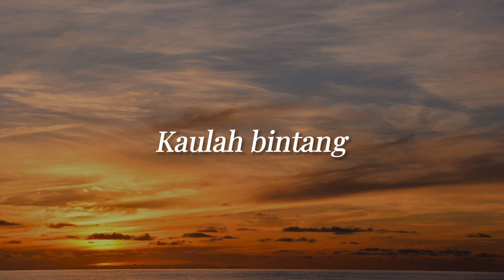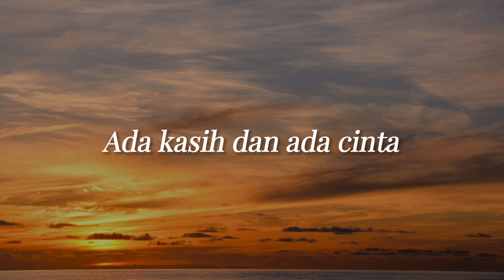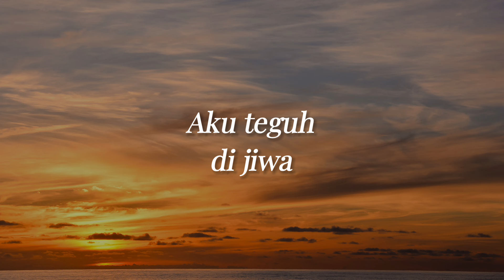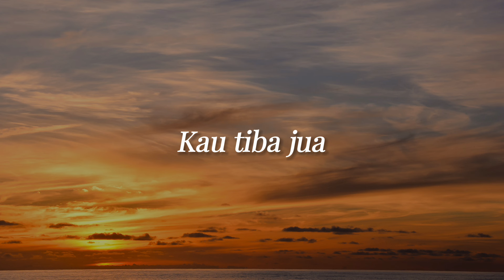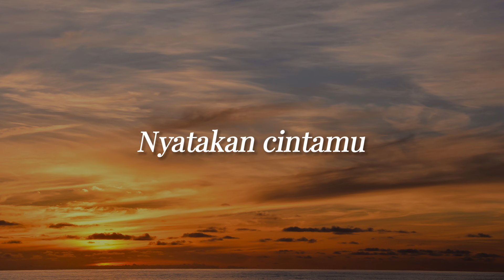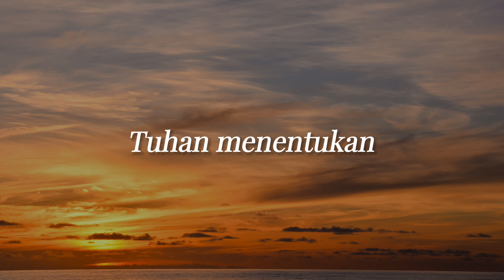May - Meniti Suratan (Lyric Video) Best Audio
May - Meniti Suratan

Lirik : Meniti Suratan
Dahaga kasih padamu
Tiada akhirnya
Dalam kepekatan malam
Kaulah bintang
Ku gapai jatuh
Untukmu sentuh
Namun bagiku hadirmu
Seminit menjadi penawar

Sampai bilakah kita ini
Asyiknya merindu sendiri
Ada kasih dan ada cinta
Tapi terhalanglah
Oleh insan alpa
Materialistik yang
Menghukum cinta
Sebegini...

Bebaskanlah kita ini
Di belenggu dunia

Andai hanyut bahtera
Kita rela di lautan gelora
Itulah rela
Kita berdua

Hadirlah kau kasih
Nyatakan cintamu
Doaku yang lama

Inginku bawamu
Bersama hasratku
Meniti suratan
Agar kenal kebahagiaan

Takdir kita kasih
Tuhan menentukan
Serah keimanan
Pasti sinar kebahagiaan

Jua kaulah insan suci
Wangian syurgawi
Pekat malam yang berlabuh
Aku teguh... di jiwa
Kau tiba jua...